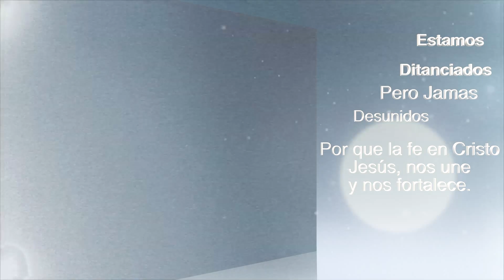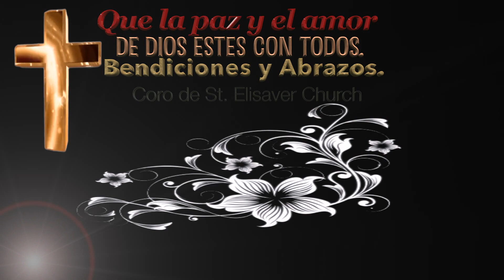Florencio urena: Y el Coro de St. Elizabeth Church. Se Puede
La fe en Cristo Jesús, nos une
y nos fortalece.